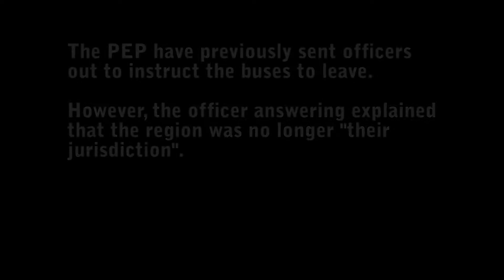PEP no longer removing illegally parked tour buses in Battery Park City